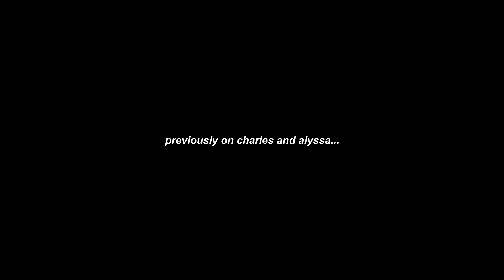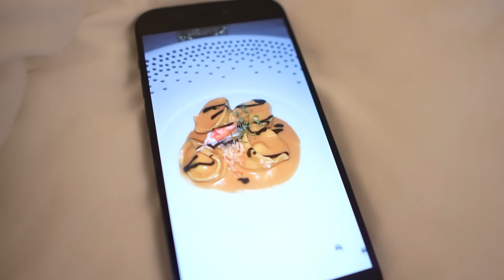WE'RE ENGAGED!!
We're excited to share the news - WE'RE ENGAGED!! Watch this video to see the special moment and hear all about our engagement story. 💍💕